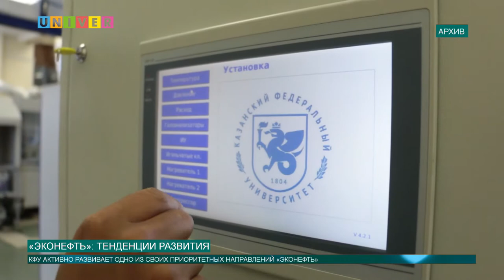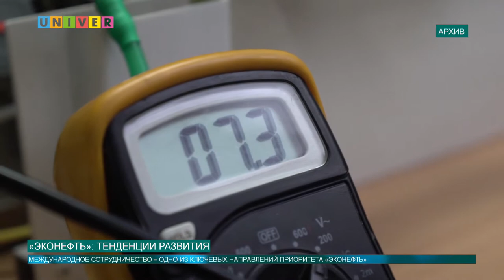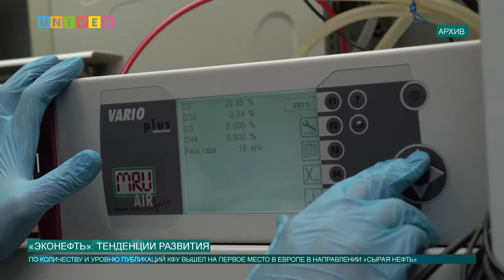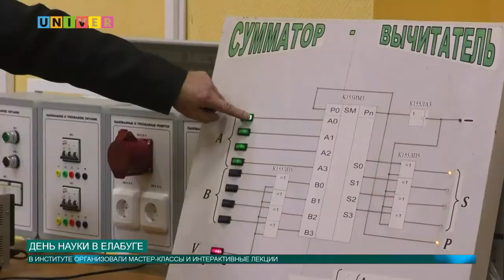Новости КФУ от 12.02.2020